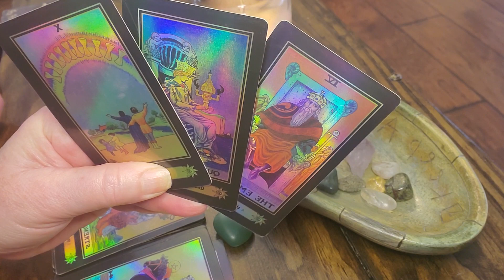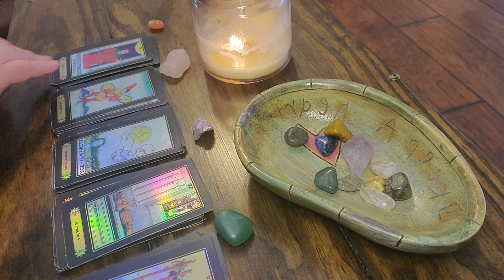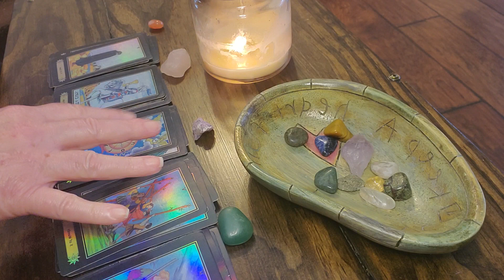Aquarius‼️WATCH OUT‼️👹TOXIC person effecting your life👹💸HUGE financial turn around once they're gone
Limited time! 15 minute personal readings for $10.00
You will receive your reading same day if payment is recieved before 5:00 pm eastern standard time.

You can expect your reading within 48 hours of payment

Tarot readings are subject to interpretation and should not be taken as 100% absolute. A tarot reading is never 100% accurate. A tarot reading does not replace professional medical/legal/business opinion and advice. It will not force you to follow a particular course of action, or exert any form of control over your free-will and common sense. The contents of a tarot reading are not legally binding. Any decisions made, or actions taken by you as a result of your tarot reading are going to be your sole responsibility, & have not been forced upon you, by me, your tarot reader, Tarot by Cherie.